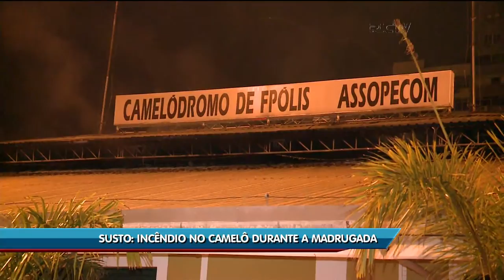Susto: incêndio no camelô durante a madrugada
Nós começamos esta edição falando sobre o incêndio no camelódromo do centro da capital. Vamos ao vivo até lá, onde está a repórter Graziane Ubiali.